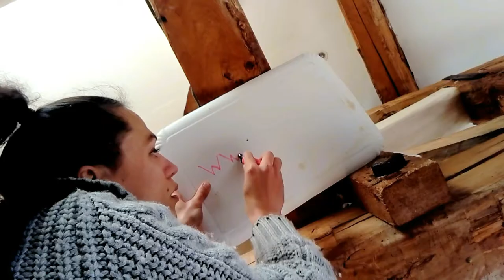sebura (kan Kotava)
[avk] : Kotavul vay ‼

[eo] : Praktiku Kotavaon.